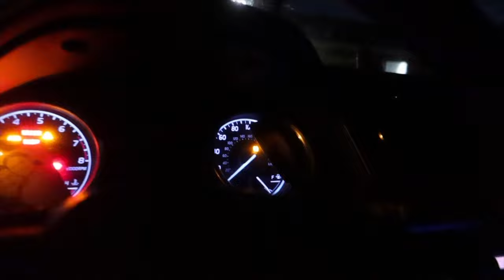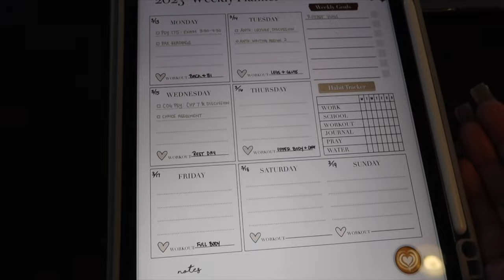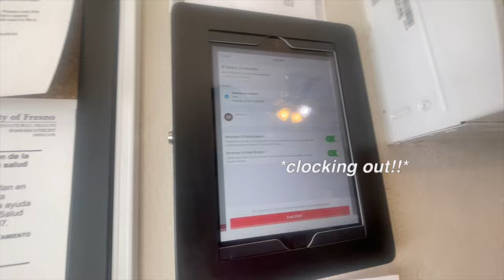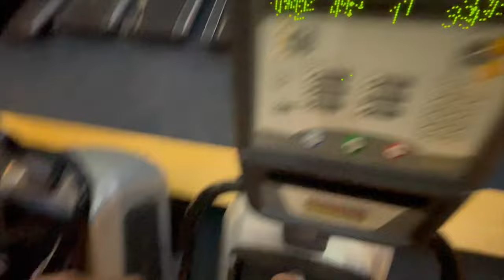Day In The Life Vlog: Fresno State Student Edition